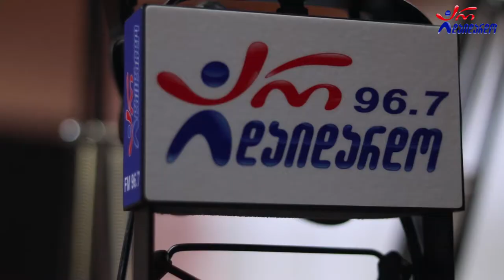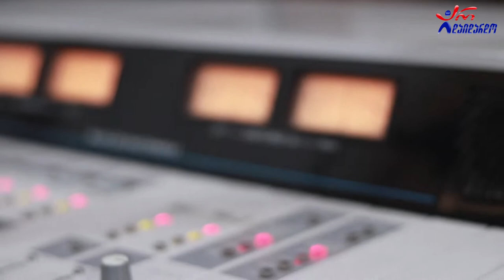ანდრია გველესიანი - გოგოვ ნატვრა მათქმევინე. Live არ დაიდარდო / Andria Gvelesiani. Live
2020 წ.  3 ივლისი
გადაცემა "რადიო დუეტი". სტუმრად ანდრია გველესიანი. ცოცხალი შესრულება